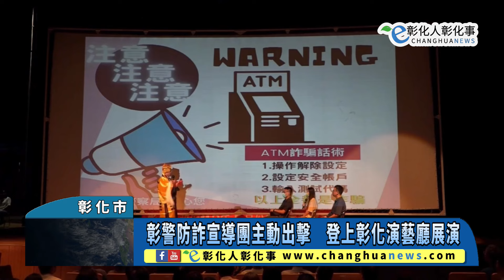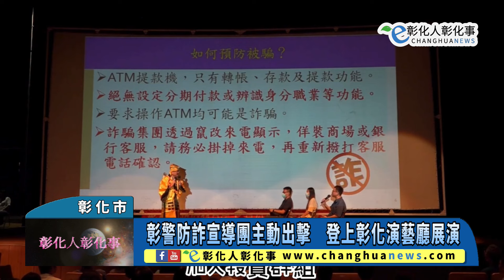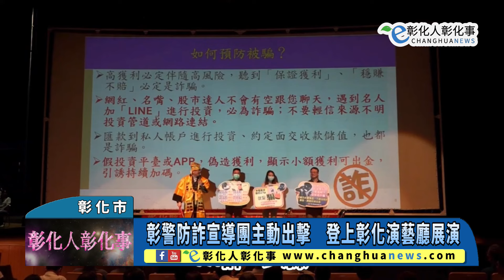彰警防詐宣導團主動出擊 登上彰化演藝廳展演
彰警防詐宣導團主動出擊　登上彰化演藝廳展演 【記者林明佑／彰化市報導】彰化縣警察局分析了今(113)年1至4月期間民眾遭受詐騙的案件，發現假投資案最為普遍，共140件，占總數的24.82%；其次是解除分期付款詐騙，共139件，占24.65%；假網拍詐騙則有68件，占12.06%。為了向縣民宣導這三類高發詐騙手法，彰化縣警察局刑事警察大隊組成了防詐宣導團，於5月28日在彰化演藝廳以話劇表演的方式進行宣導。@changhuanews